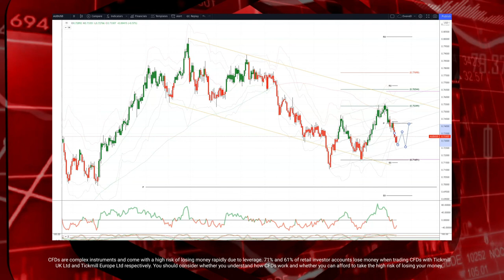Tickmill Weekly Market Outlook - 15.11.21